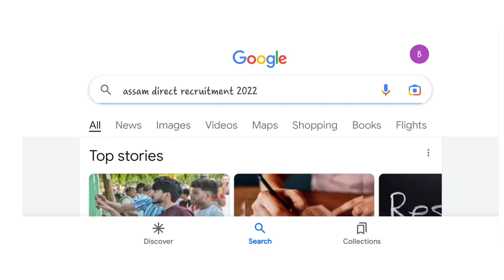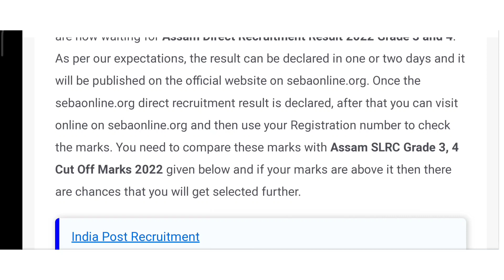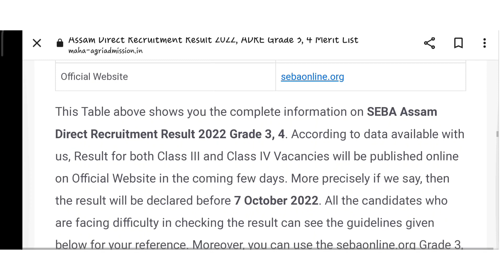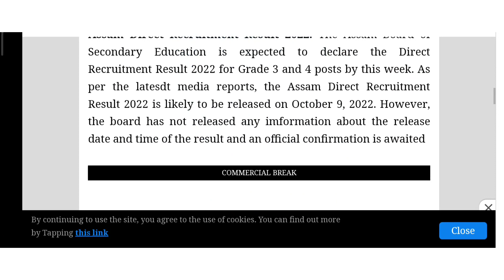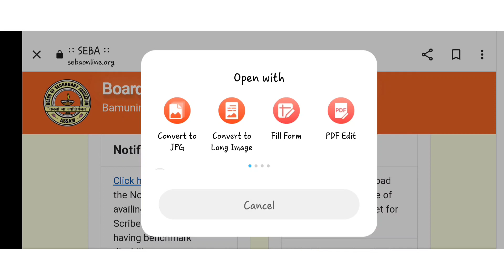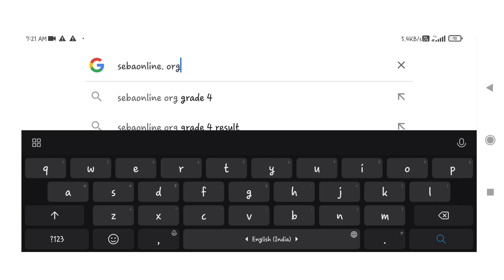Grad-3,4 results 2022 l adre results l 9 oct ত ৰিজাল্ট দিব নেকি ?cehelper